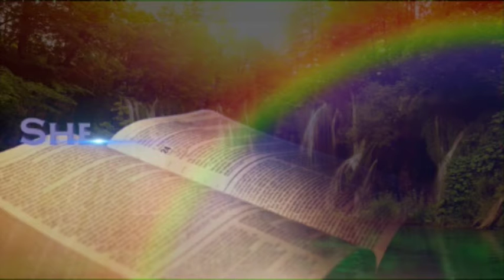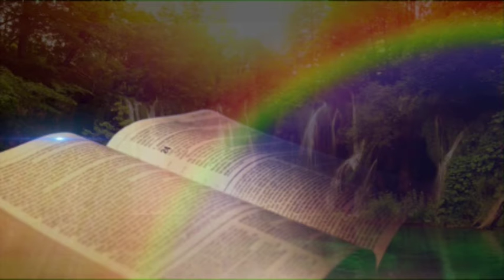Praying In The Spirit Is Not Necessarily Praying In Tongues